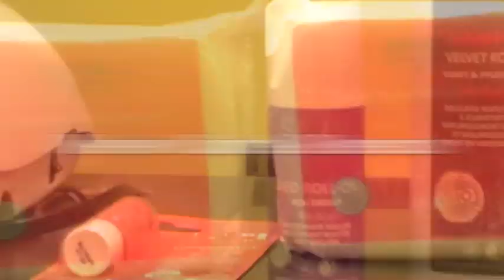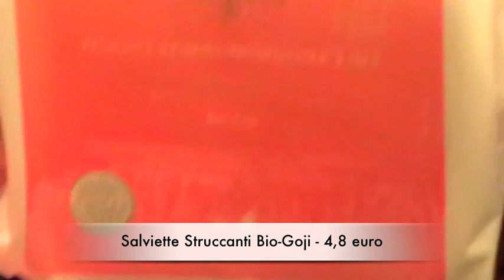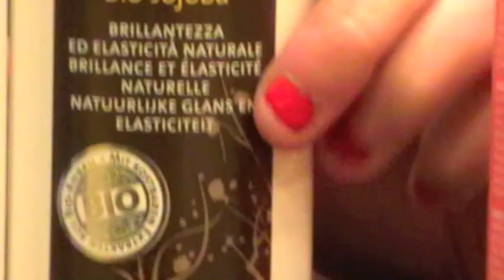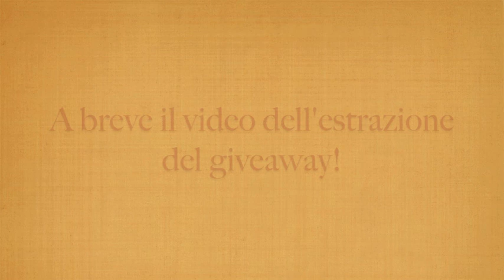Nuovi arrivi low cost: Sante & Benecos!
I PRODOTTI CITATI:

SANTE:

Lip Balm Bio-Goji
Salviette Struccanti Bio-Goji
Roll-On Deo Bio-Acai
Shampoo Bio-Rose
Shampoo Bio-Jojoba
Fluido per gli occhi Bio-Acai

BENECOS:

Quad Beautiful Eyes 001
Natural Liquid Eyeliner Black
Natural Lipstick Rose Love
Natural Lipstick Exciting
Nail Polish Deep Blue
Nail Polish Grenade